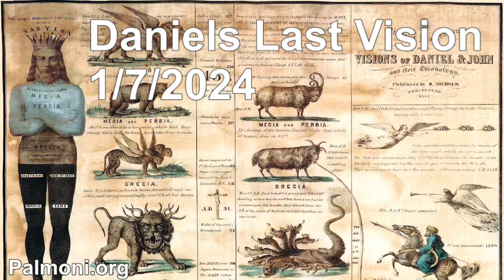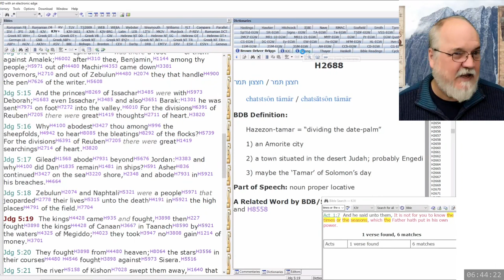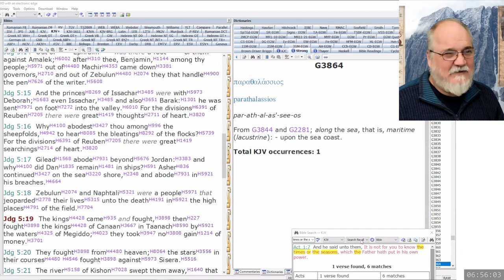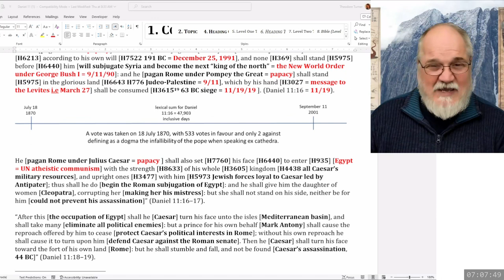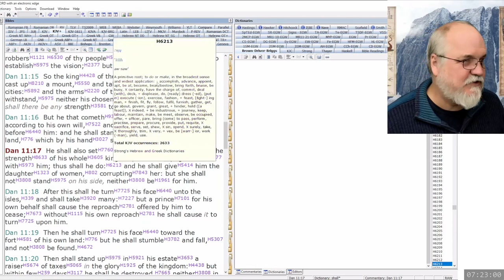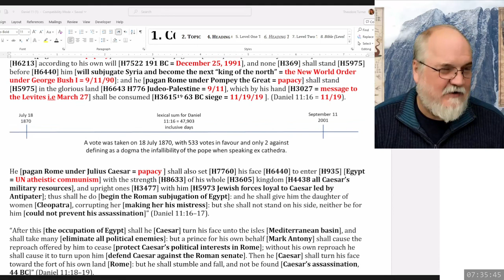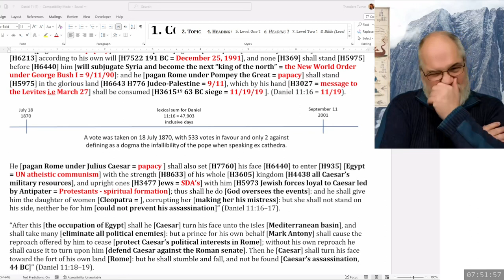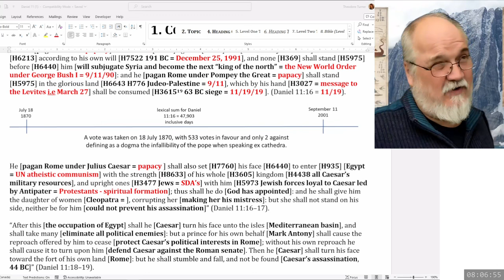2024 01 07 111. Daniel's Last Vision - Theodore Turner